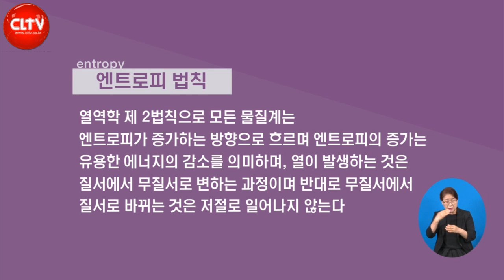CLTV 파워메시지ㅣ'영적 엔트로피의 법칙을 깨뜨리라'ㅣ오륜교회(김은호 목사)